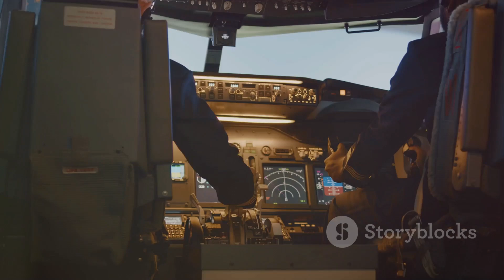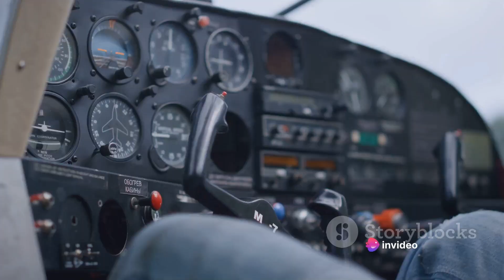Fighter jets becoming too fast for Anti air missiles?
In this captivating video, we take you on an exciting journey through the history of fighter jets and how their speed has evolved over time. Prepare to be amazed as we delve into the transformation of these awe-inspiring machines, from flying bullets to supersonic warriors.

Join us as we explore the fascinating story behind fighter jet speed advancements. Discover the earliest prototypes that paved the way for today's cutting-edge aircraft. We'll uncover the incredible engineering breakthroughs and technological marvels that have propelled fighter jets to unimaginable speeds.

Through engaging visuals and informative narration, we showcase the pivotal moments in fighter jet history that forever changed the landscape of aerial combat. From the iconic dogfights of World War II to the revolutionary designs of the Cold War era, witness the relentless pursuit of speed in the skies.

But our journey doesn't stop there. We'll also dive into the present, showcasing the latest advancements in fighter jet technology. From stealth capabilities to hypersonic flight, marvel at the mind-boggling speeds achieved by modern fighters and the extraordinary power at their disposal.

Whether you're an aviation enthusiast, a history buff, or simply eager to learn something new, this video is for you. We've packed it with thrilling visuals, insightful information, and a passion for the subject that is sure to captivate and educate.

So, buckle up and get ready to soar through time and speed with us as we explore the extraordinary evolution of fighter jet speed.